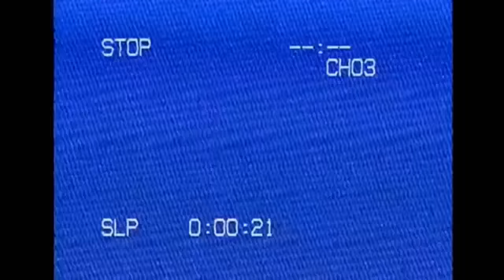All I want for Christmas is you (REMIX)